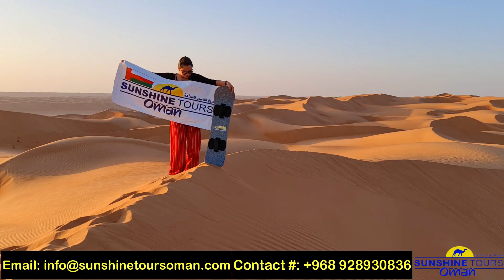SAND BOARDING IN THE DESERT OF OMAN WITH SUNSHINE TOURS OMAN